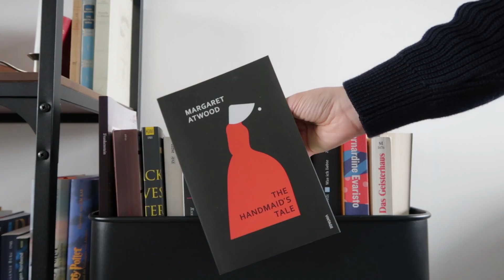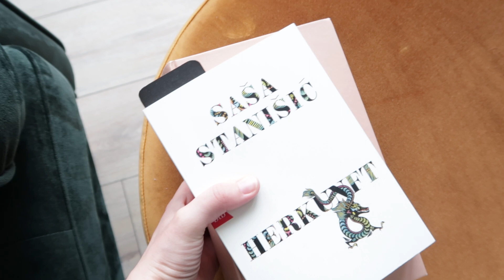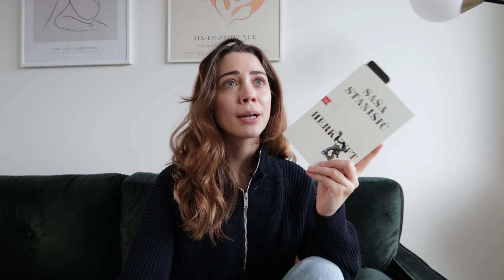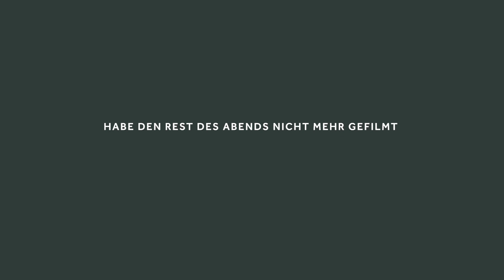VLOG | Reset Day: Getting my life together | Selfcare, Ordnung schaffen & Lesezeit 🌱✨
(*Bezahlte Werbepartnerschaft mit ARMEDANGELS)

Hallo hallo, schön, dass ihr da seid! Heute gibt es endlich mal wieder einen Vlog :) Ich habe einen kleinen Reset Day eingelegt, um meine Energie aufzutanken und entspannt in die neue Woche zu starten. Ich zeige euch, was ich gerade so trage, lese (endlich mal wieder Fantasy!!!) & was ich tue, um äußere und innere Ruhe zu finden. Natürlich dürfen Bücher & gemütliche Lesezeit dabei nicht fehlen - aber auch schön aufzuräumen, zu organisieren und Musik dürfen dabei nicht fehlen. Außerdem teile ich ein paar Gedanken dazu, wie man eine eigene Selicare Routine schafft und einen Reset Day gestaltet, der perfekt zu einem passt. Ich hoffe, der Daily Vlog gefällt euch! 🤍

KAPITEL
00:00 Morning Routine
00:39 Hello & OOTD
03:21 Cleaning, reorganizing my shelves & tbr
04:15 Current reads
11:47 More selfcare :)

Der Name des Windes - Patrick Rothfuss
Das unsichtbare Leben der Addie LaRue - V.E. Schwab
Herkunft - Saša Stanišić

Mein Kanal dreht sich um all die Dinge, die mich beschäftigen, inspirieren, bewegen: Worte, Schreiben, Kreativität, Feminismus und Lifestyle. Wenn du Lust hast, begleite mich auf diesem Weg - und lass uns uns gegenseitig inspirieren. Ich freu mich drauf!